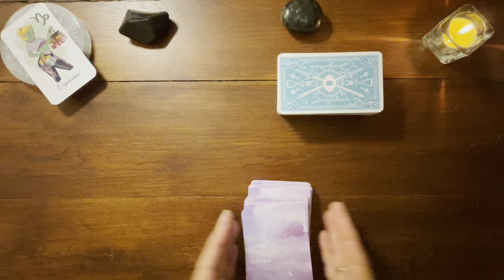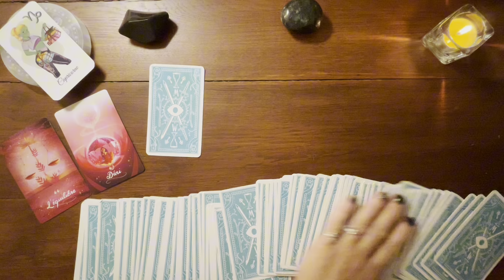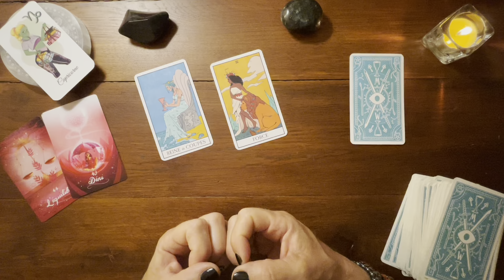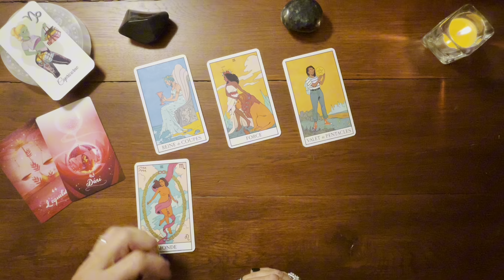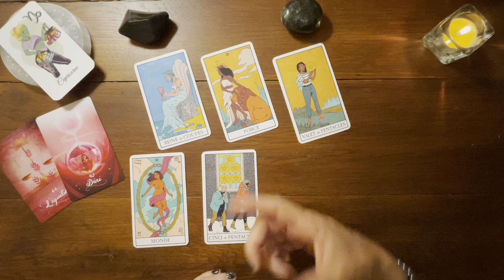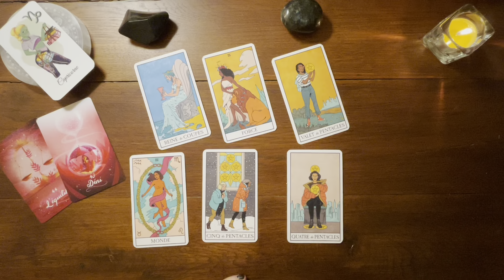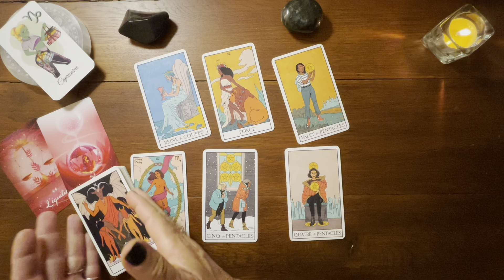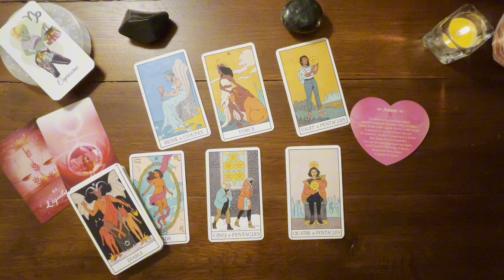CAPRICORNE « Vous êtes émotionnellement déstabilisé. » Guidance du 16 au 31 août 2024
Guidance quinzaine.

Jeux utilisés :
Oracle Montre en main de Clemence et Philippe Lhoste
L’oracle de la voie divinatoire de Kevin Piranio
Petit oracle des anges gardiens de Toni Carmine Salerno